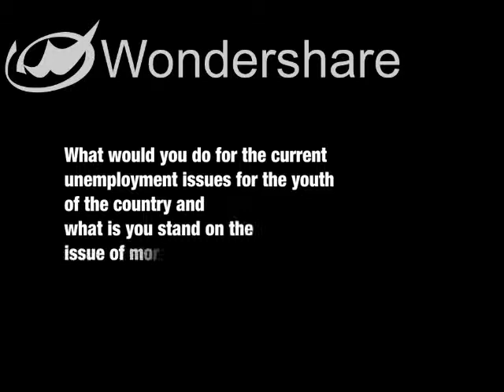H.T. Sangliana during Loksabha Elections - part 4/4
This is an election interview (part 4/4) of H.T. Sangliana of INC contesting from Bangalore Central Constituency. This is uploaded by volunteers of IndiaGoverns, an organization working on developing better relation between discourse of elected representatives and things that matter to citizens. Visit our webpage indiagoverns.org. Thanks to "Smart Vote India" for sharing the videos.